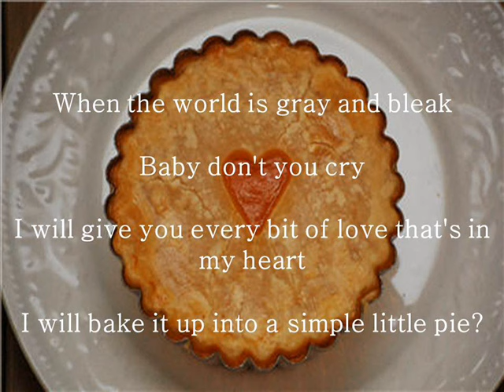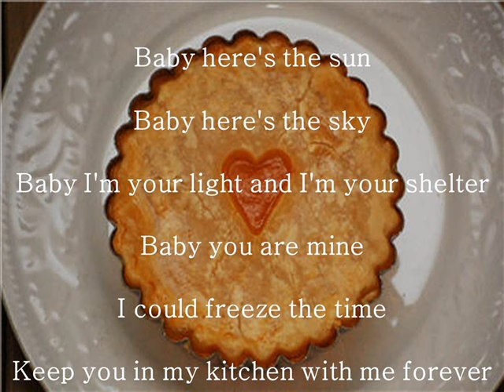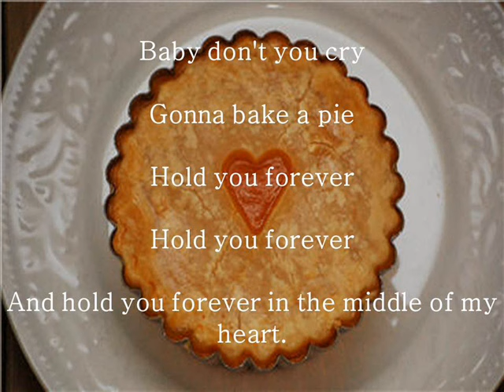Baby Don't You Cry(The Pie Song) By Quincy Coleman with Lyrics